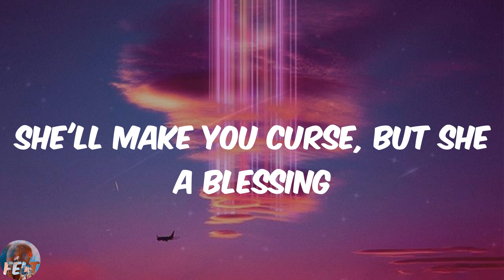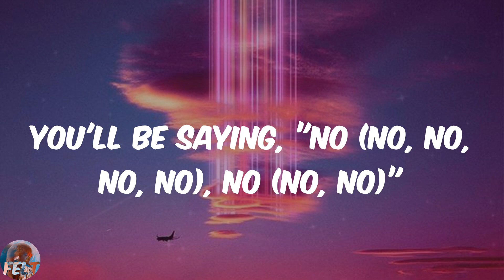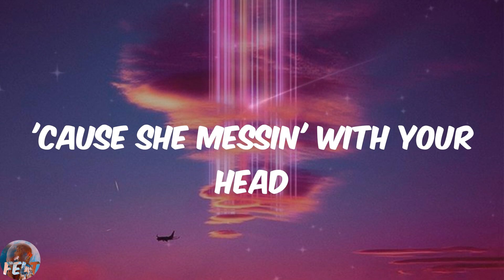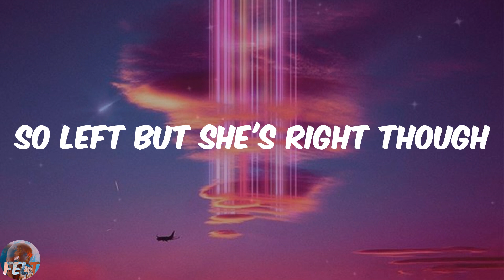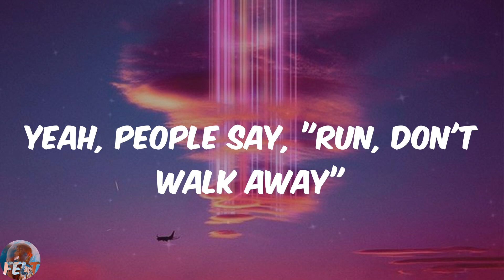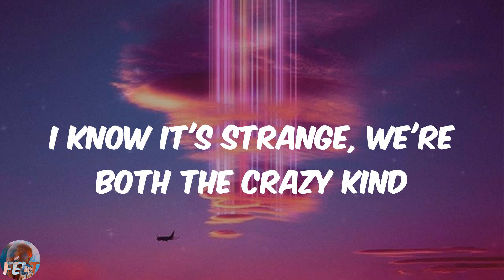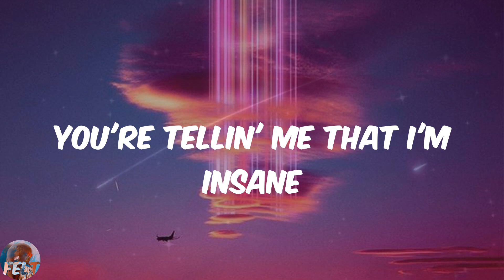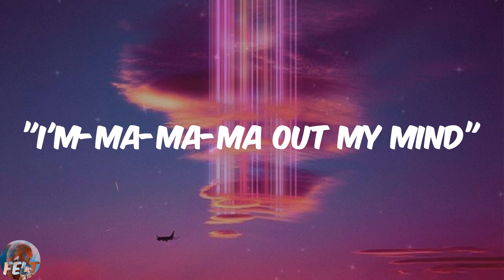Ava Max - Sweet but Psycho (Lyrics)